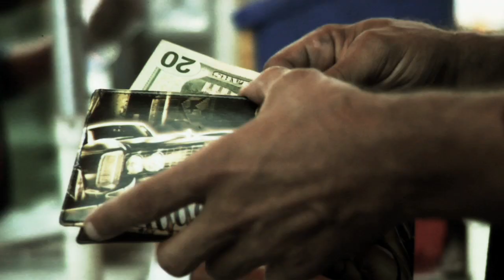Famous Stars and Straps Holiday 2008 Streetwear Clothing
Famous Stars and Straps the clothing line created by Travis Barker from Blink 182, Transplants and +44 fame is a streetwear clothing brand with a difference to find some Famous Stars and Straps deals check out the link at the top of this DesciptionHoliday 2008 promo video